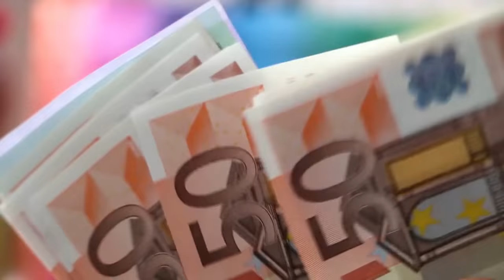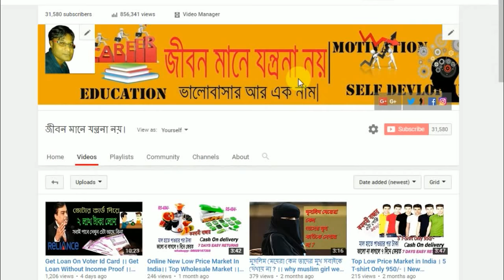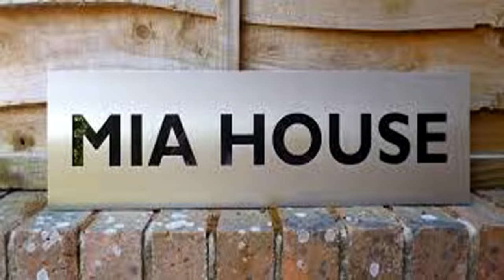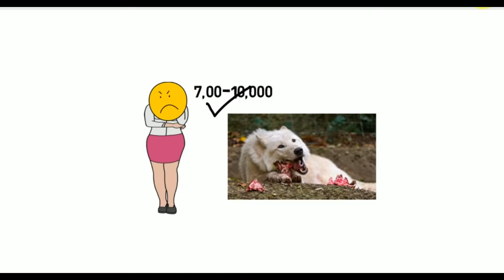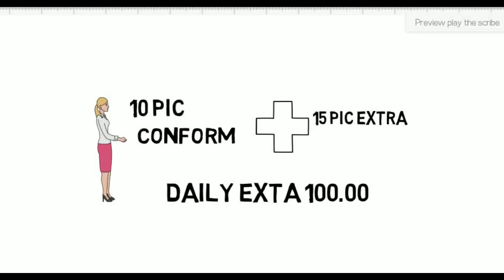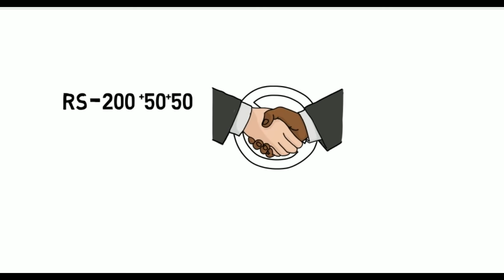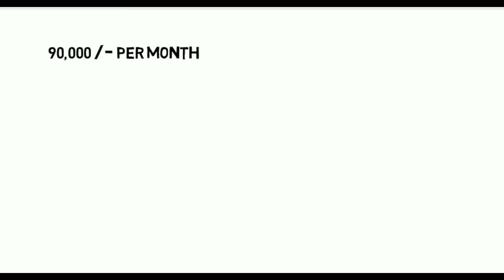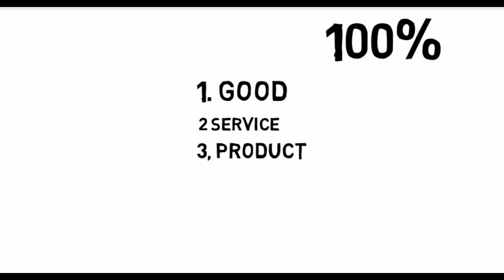Small business ideas from Home 2019 ।। New Business ideas with low investment in bengali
Small business ideas from Home ।। Business ideas with low investment  in bengali.
Hi Friend,
Today I show you a marvelous business Idea or plan which is change your life.
now a days gov want to set up people tire own small business from home.In this video
I proved that many business man whos are famous today but when they start their business
then they have no money.So small business idea is most importance is a low investment
business idea but its high profit.Every unemployed can start this business idea with very
low investment.Name plate making is a high profit business.India encarege every jobless
to start home base small business.So if you want to start a business then this business
plan for you.name plate business you can start with low startup costs.In this video described all business tricks and tips. It is the best business idea in 2019. This Idea is Top one.

About Channel(Jiban Mane Jantrona Noy):-
      In this channel we are uploading Carrer,Education,Motivation and self-confidence
video.here you can learn many education subjects,many business ideas, every type loan
matter and all central or state govt service.